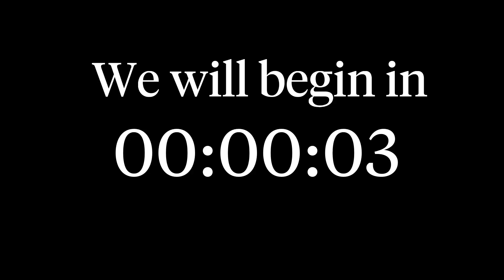BRB Live: Swan Lake Cygnets with Marion Tait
This Friday we're celebrating over 50 years of Marion Tait working with Birmingham Royal Ballet, as she steps down as Rehearsal Director /Coach, with this look back at this popular FaceBook Live of Swan Lake's Cygnets. She will still be bringing her wealth of knowledge and experience to the company as Guest Répétiteur.

"She was an unforgettable Principal dancer; our ballet mistress; eventually our Assistant Director for over 10 years; and in 2019 our acting Director between David Bintley's retirement and Carlos Acosta's arrival. Marion has won numerous awards including in 2019 the De Valois Award for Outstanding  Achievement in Dance from the Critics Circle, the highest accolade they can award. She became an OBE in 1992 and a CBE in 2003 for services to dance. " - Sir David Normington GCB

Presented by Creative Digital Producer Tom Rogers and rehearsed by soloist Karla Doorbar, first artists Reina Fuchigami and Rachele Pizzilo and artist Sofia Liñares.